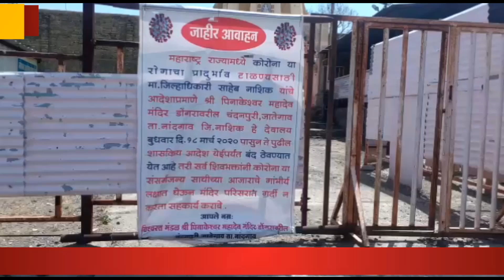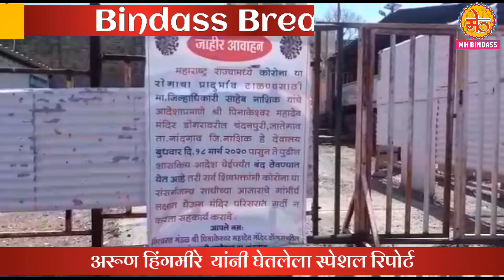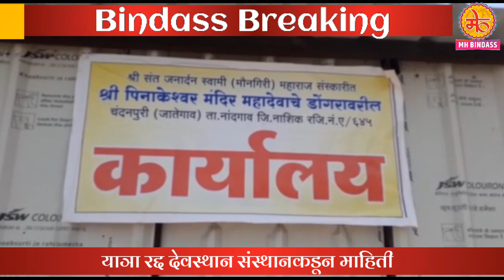मोठा महादेव (पिनाकेश्वर) देवस्थानचे याञेसह धार्मिक कार्यक्रम रद्द